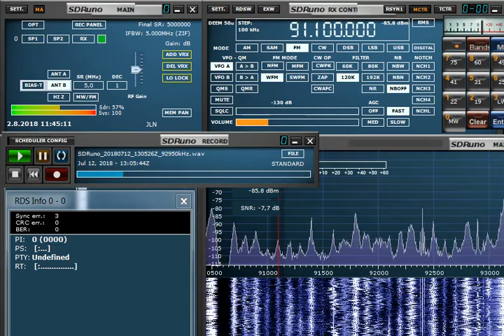FM DX 91.1 Radio Egy, Hungary, heard in Finland